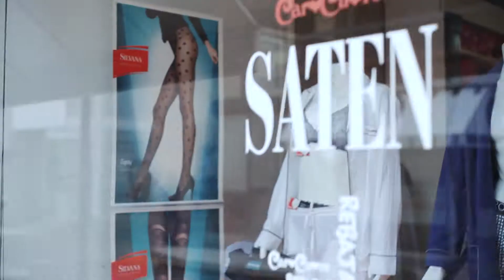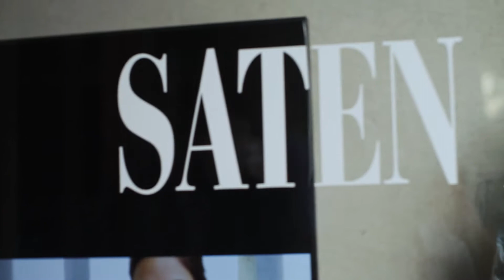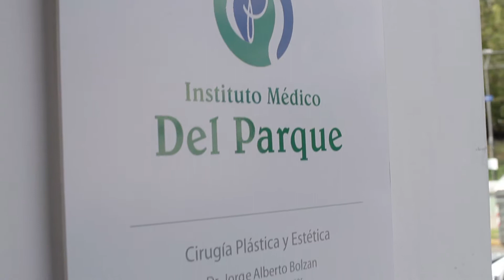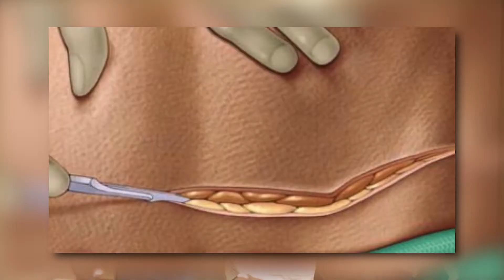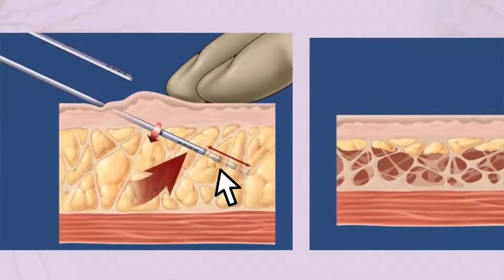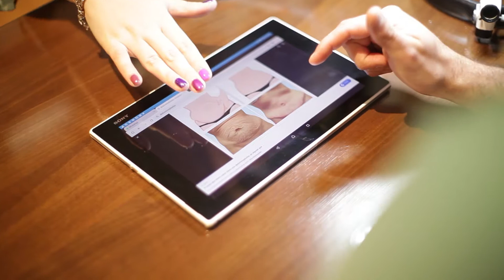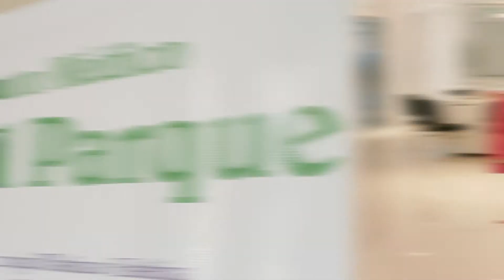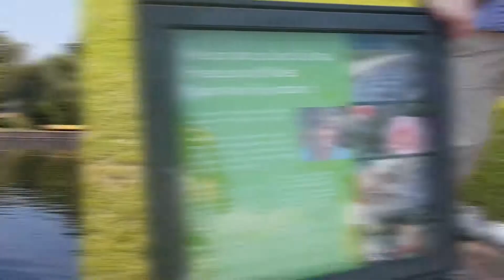PROGRAMA 145: TES EVENTOS Y REINA SOFIA CATERING- BLOQUE 2